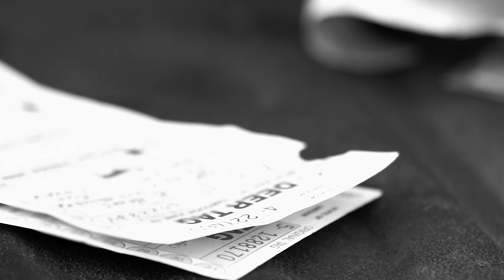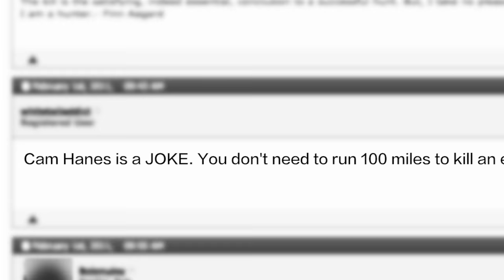DEFIANT | CAMERON HANES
Fueled by hate, and even more by inspiration, Hoyt's Cameron Hanes hammered his way from first-season failure to bowhunting icon.

See other Defiant stories, at Hoyt.com/IAMDEFIANT